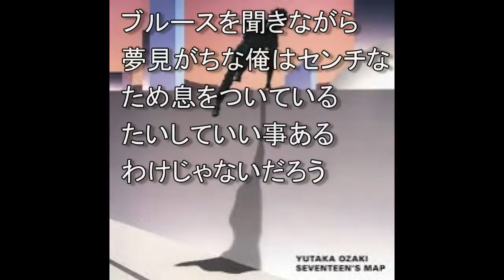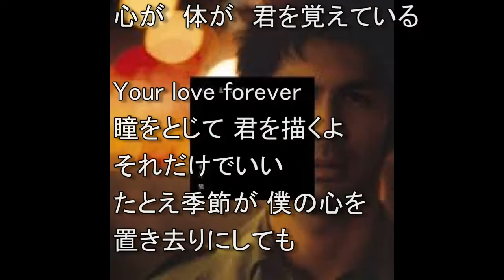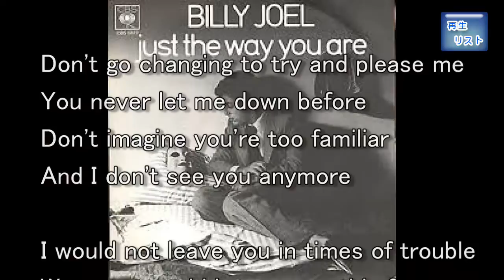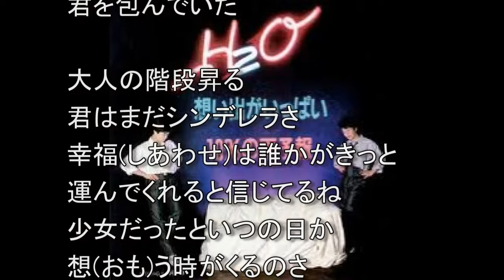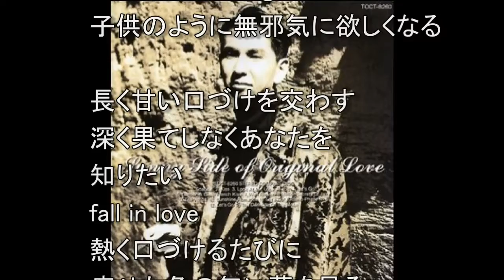歌まねプチメドレーNo81～100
～～風に歌ってみる集もなんとか100人目となりました。
81番目から20曲の歌まねメドレーをを作ってみましたので、
気が向いたら聞いてみてください。　^^;

私事で恐縮ですが、公開日2015年1月7日は､ちょうど誕生日で
キリが良く還暦になりました。
これは「ものまね歌ってみた」好きなおじさんが、
残り少ない時間の中で
おもしろがってしていることなので
あまり厳しく突っ込まないでね（笑）

81 尾崎豊　十七歳の地図
82 近藤真彦　愚か者
83 SEKAI NO OWARI　RPG
84 越路吹雪　愛の讃歌
85 原田真二　てぃーんず ぶるーす
86 平井堅　瞳をとじて
87 BUMP OF CHICKEN　天体観測
88 野口五郎　私鉄沿線
89 長谷川きよし　別れのサンバ
90 ビリー・ジョエル　素顔のままで Just the way you are
91 吉幾三　酒よ
92 因幡晃　わかって下さい
93 THE YELLOW MONKEY　JAM
94 H2O　想い出がいっぱい
95 Ｊ-WALK　何も言えなくて･･･夏
96 雅夢　愛はかげろう
97 谷村新司　いい日旅立ち
98 ORIGINAL LOVE　田島貴男 接吻
99 松山千春　大空と大地の中で
100 尾崎紀世彦　また逢う日まで

他の歌い手さんにチャレンジしている歌まねプチメドレーはこちらです。

ではまた。(^^)/~~~